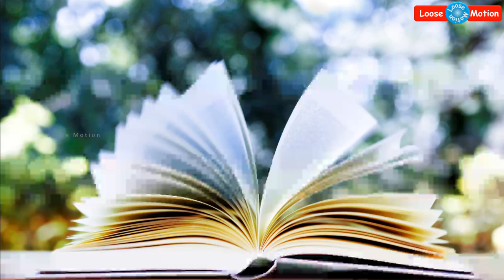நீயா நானா கோபியின் மறுபக்கம் தெரியுமா? | The other side of "Neeya Naana" Gopi! | Vijay TV Gopi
Please watch the other side of Neeya Naana Gopinath. He is a popular Vijay TV Legend! Please go ahead.